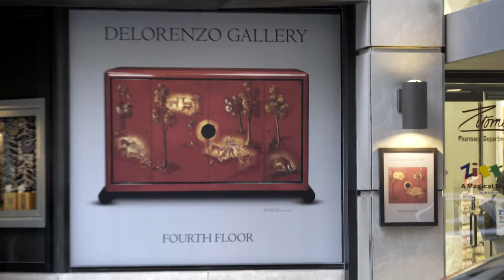The Salon + Art Design 2017 - DeLorenzo Gallery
Director Adriana Friedman welcomes you inside the DeLorenzo Gallery Booth at this year's Salon Art + Design. Join our Director as she interviews artists Albert Paley and Rosalyn Engelman and explains her aims in creating an innovative booth for the Salon.